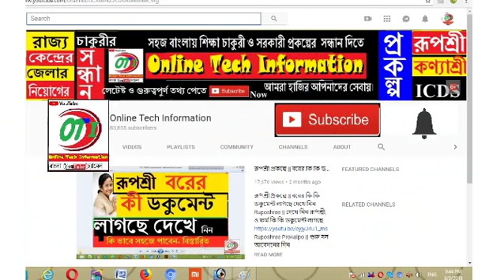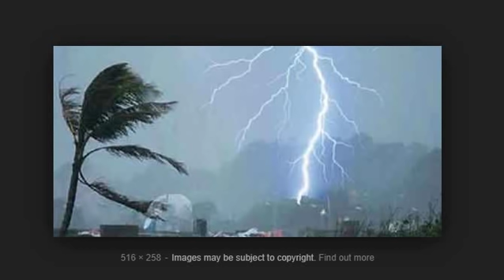আজ সারাদিনের আবহাওয়ার খবর || Weather News Today